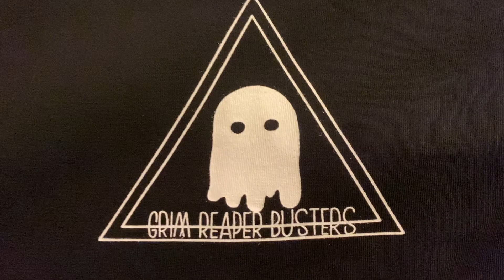死神Tシャツ完成！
前回は早々と在庫がなくなってしまって申し訳ありませんでした。

しかし、、、

第二弾は更に生産枚数を少なくしております！

いや、これ本当です。

完成しましたらまた改めて動画をアップいたします！

2022／07／11追記
素材に関しましてはユナイテッドアスレの6.3オンスで前回と同じでございます！
サイズはXXL30枚　XL30枚　L20枚　M20枚です！

2022/07/21追記

税込3,000円でございます🙇‍♂️

2022/07/28追記

8月10〜13日頃に完成予定です😊
DMをくださった方には8月初旬から返信させて頂きますのでよろしくお願いいたします‼️

2022/08/05追記

遂に！
完成の日時が決定しました！
8月8日、ゾロ目の日に完成いたします！
さあ！
この日はマイプロテインのセールでプロテイン買うより死神Tシャツを買っちゃいなよ！